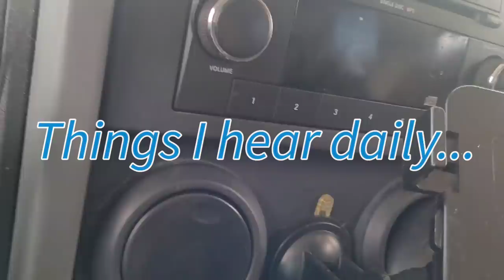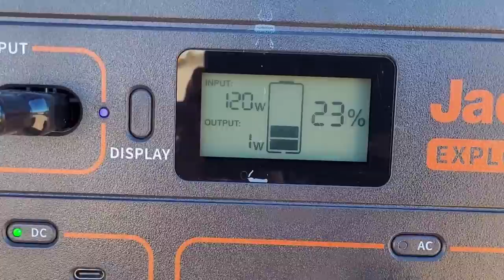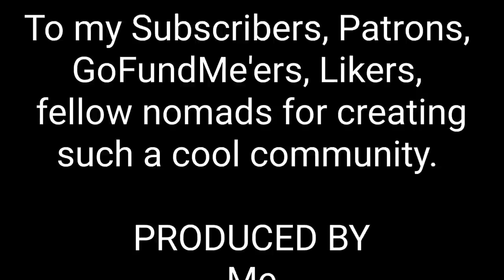Skooliepalooza 2022 with my goat.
🚶‍♀️🐐 🇺🇲 Amazon Wish List: